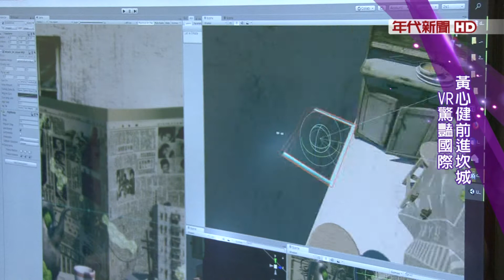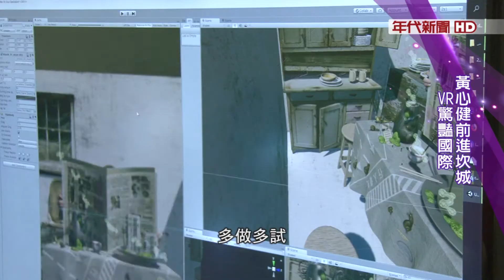藝饗年代專題》黃心健VR作品前進坎城 吸引鞏俐及地心引力與鳥人名導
台灣知名的新媒體藝術家黃心健，繼74屆威尼斯影展奪得最佳VR體驗獎之後，此次又應邀前往坎城影展，展出他的VR作品，包括登月，高空，沙中房間等。吸引許多國際名人前往觀賞，包括女星鞏俐與他的法國電音教父丈夫，尚米歇爾雅爾。以及鳥人導演鳥人導演阿利安卓與地心引力導演艾方索柯朗，獲得廣大好評，甚至坎城市市長，都希望他的作品能夠繼續留下來。